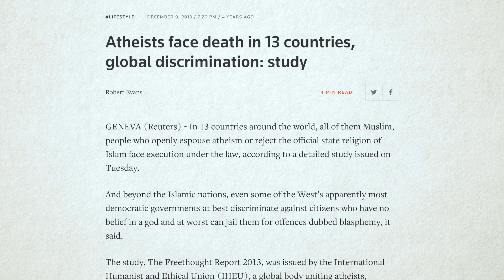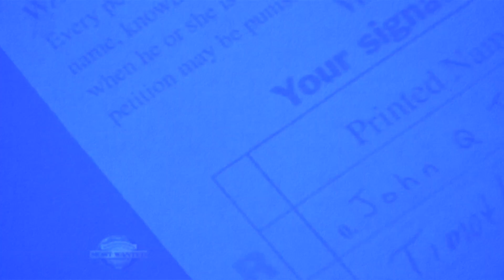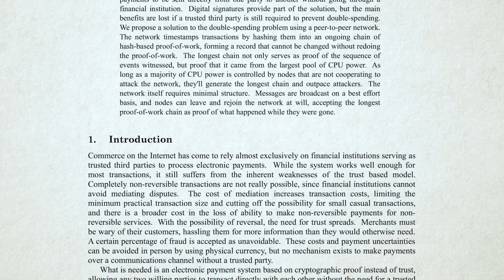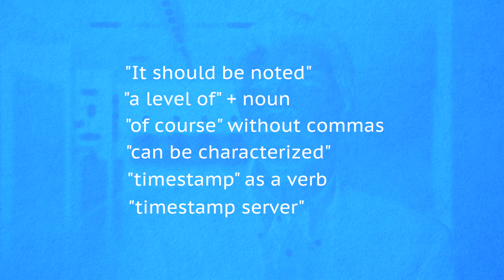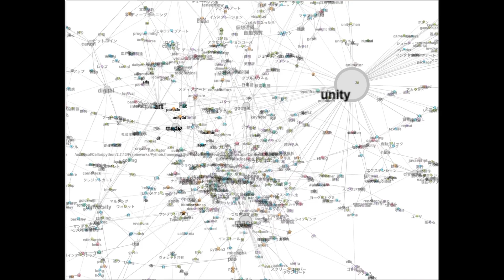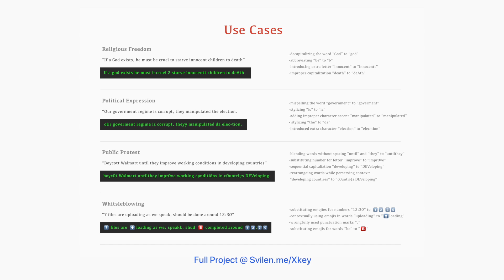Bitcoin's Mysterious Creator Exposed by Writing Analysis?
If you enjoyed the video, make sure to post it on REDDIT

Sources:

Atheist blogger who spoke out against radical Islam hacked to death in Bangladesh

William Shakespeare's lost 18th Century play Double Falsehood 'not a hoax'

Bitcoin white paper stylometric analysis suggesting Nick Szabo is author

Stony Brook University predicts novel's commercial success with 84% accuracy